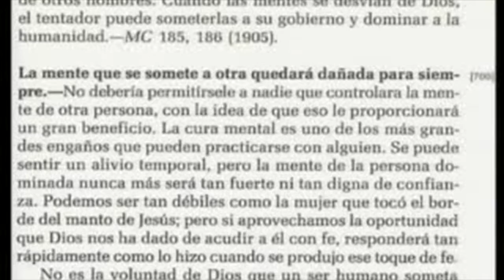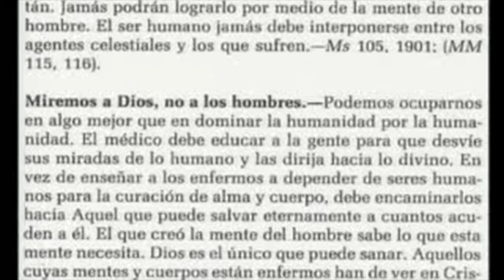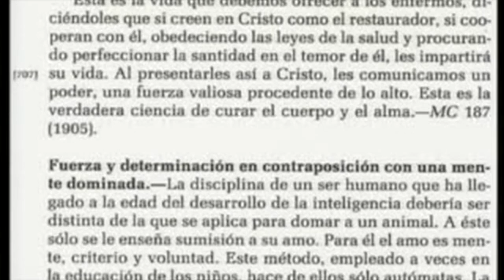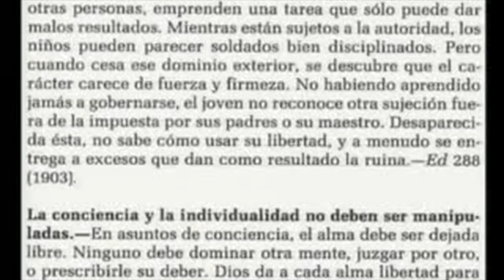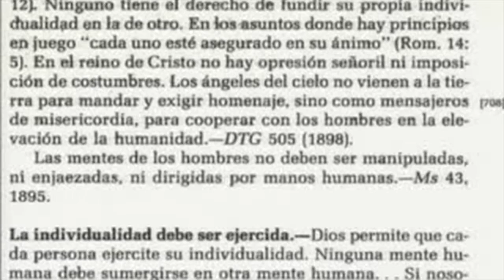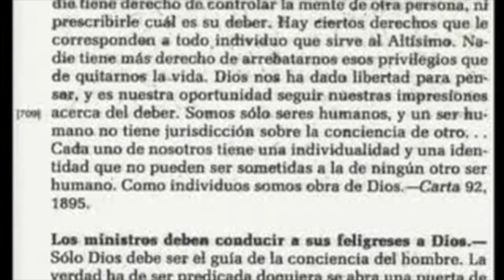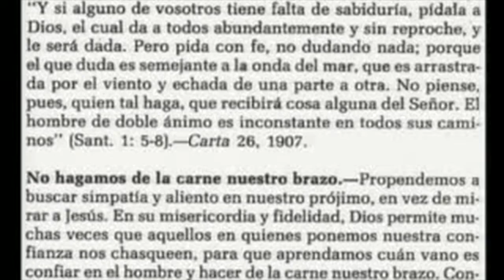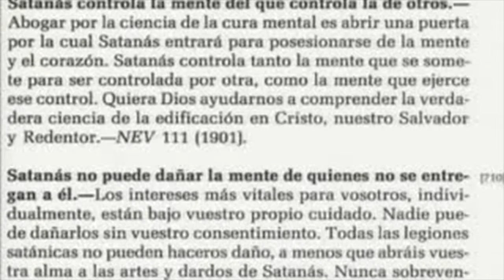La pseudociencia 4 portales dimensionales